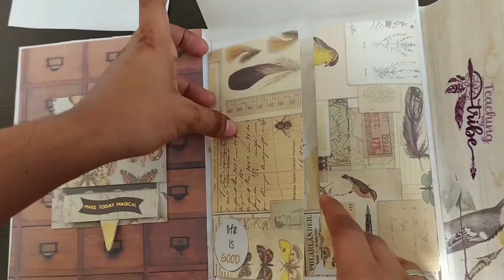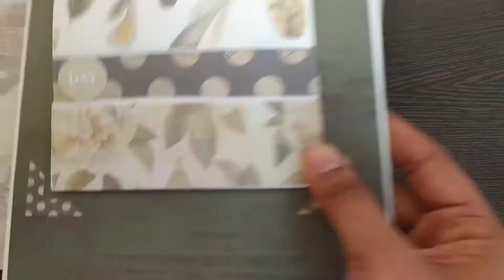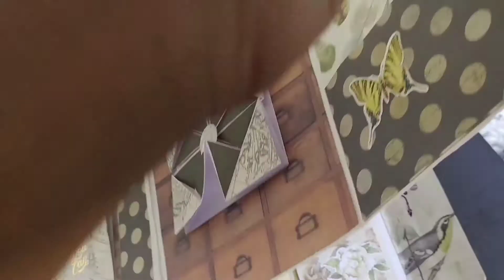new zigzag scrapbook by yukartish ||zigzag photo album